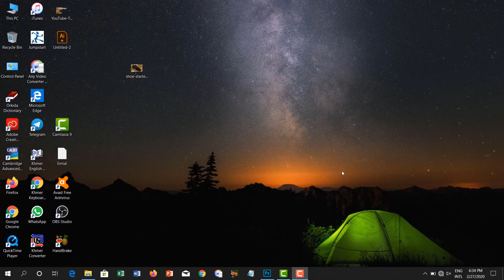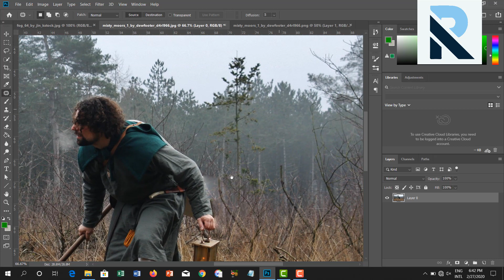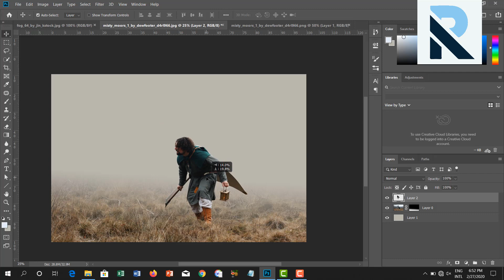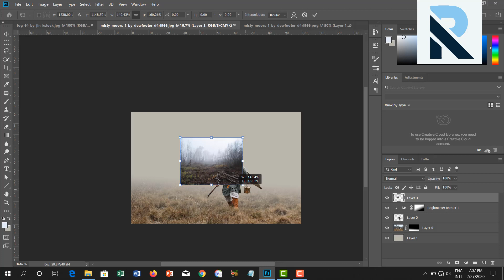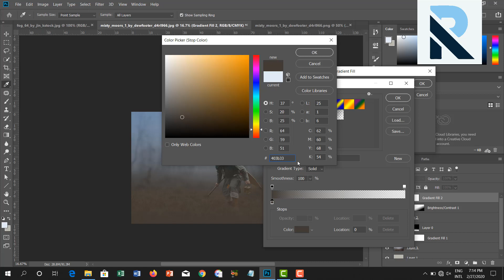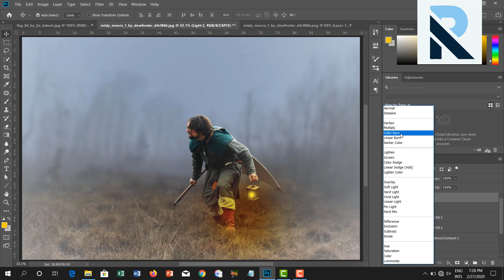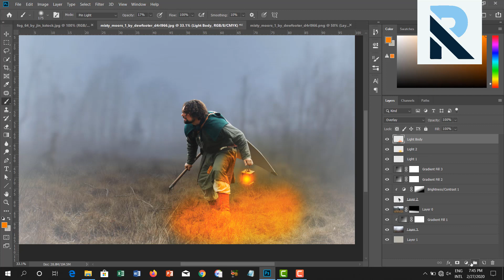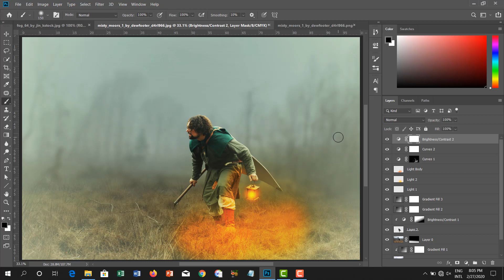របៀបធ្វើពន្លឺភ្លើង | Adding Light Effects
Adding Light Effects in Photoshop | របៀបធ្វើពន្លឺភ្លើង